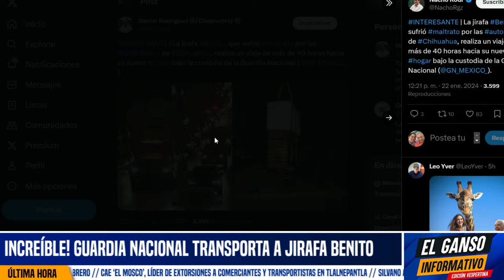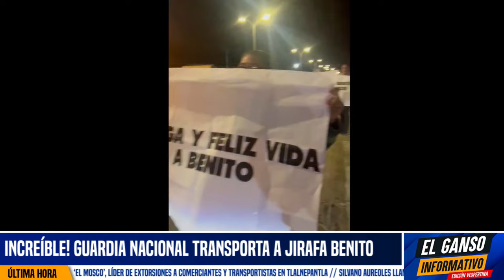INCREÍBLE! GUARDIA NACIONAL TRANSPORTA A JIRAFA BENITO